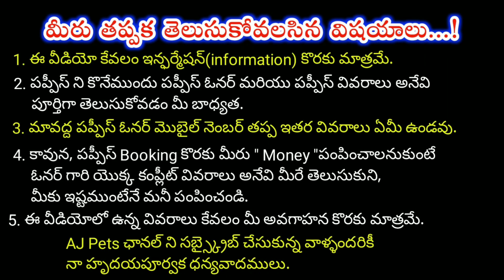top quality Lab Puppies for sale in telugu/7981213405 /aj pets